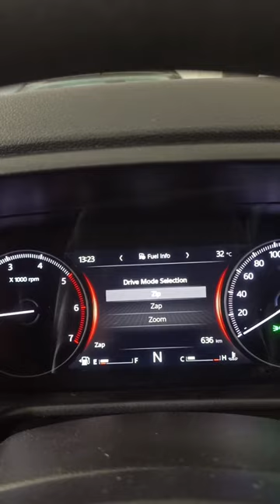Mahindra Scorpio N Z6 Drive Modes explained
Mahindra Scorpio N Drive modes explained